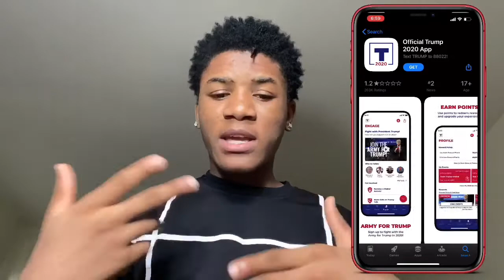Blueface - Yea Yea ft. Coyote (REACTION)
Hey CKJ Family, I’m happy to have you all back on my channel, so today i made some plans, went to the mall, to my barbershop and tried to shop for work, but it wasn’t a success.

Thank you so much for all your constant support it means a lot to me, and I really appreciate that, stay safe and blessed beautiful souls 🤍😘